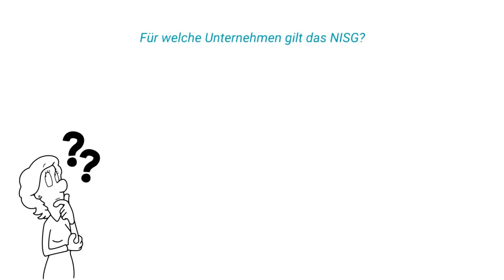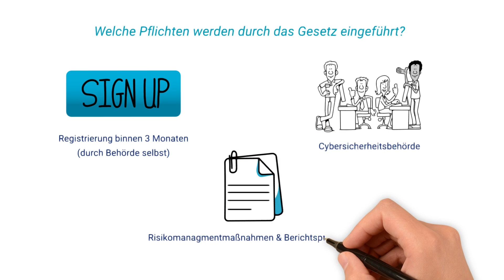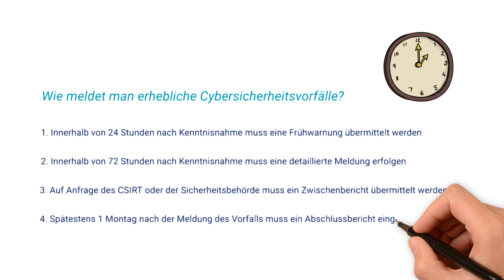Netz- und Informationssystemsicherheitsgesetz 2024 – NISG 2024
Am 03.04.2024 wurde der Gesetzesentwurf zum Netz- und Informa9onssystemsicherheitsgesetz, kurz auch als NISG 2024 bezeichnet, veröffentlicht. Dieses Gesetz soll die Cybersicherheit von Netz- und Informa9onssystemen regeln.